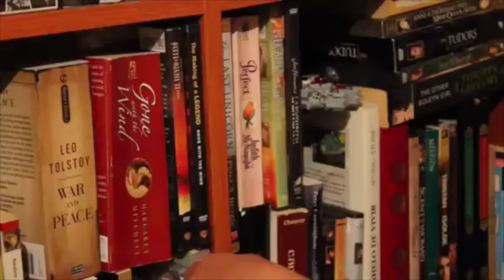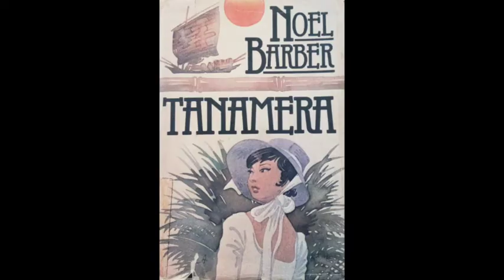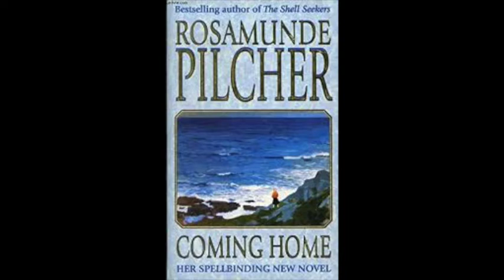Tanamera: Book Review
Here´s my review for Noel Barber´s novel of "Tanamera", a Romeo and Juliet type of story set during the fall of Singapur during World War II. Enjoy! :)